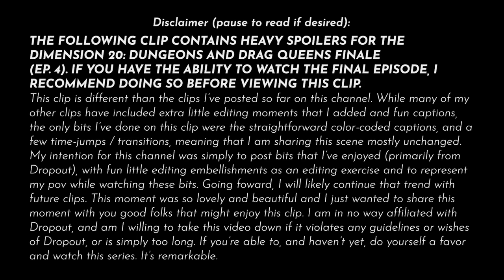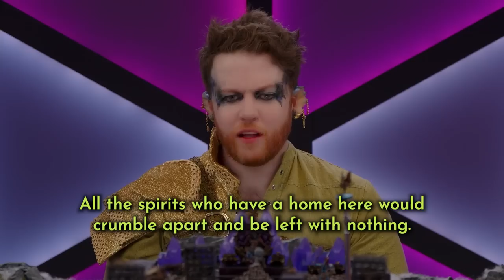Twyla and Gertrude's Wishes (SPOILERS: Episode 4) | Dungeons and Drag Queens Finale | Dimension 20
Twyla, Gertrude, Princess, and Troyánn are each offered boons from Thanara in this, the final scene of Dimension 20's Dungeons and Drag Queens Season 1 (Episode 4: In the Heart of Death). Twyla and Gertrude display beautiful generosity in their heartwarming and selfless wishes.

You can find this series on dropout.tv or I think you can become a member on College Humor's YouTube channel. I didn't know that second option before today.

I embellished some moments with extra editing choices of my own that do not necessarily reflect Dropout's intended direction for their final product. The actual final production hosted on dropout.tv is brilliant, and I only intend to share the joy I experienced in these clips. If you enjoyed this, do yourself a favor, and get yourself a subscription to Dropout. It is beyond worth it.